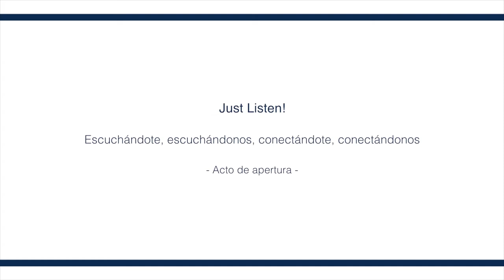Just Listen! Acto de apertura